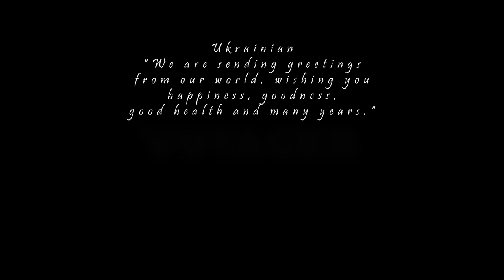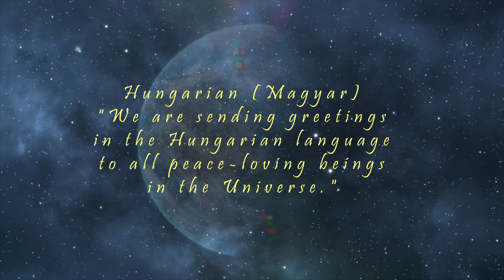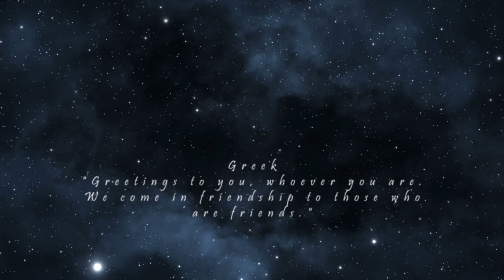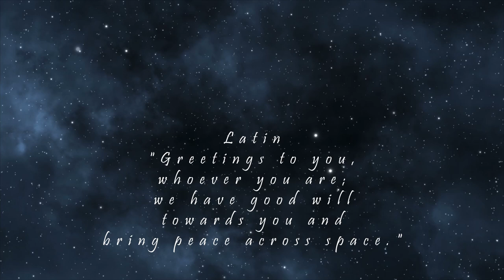"Voyager (The Golden Phonograph)" | frank mehl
The Voyager 1 space probe is around 20 billion kilometers away from Earth, from which it was launched in 1977. Every year, the distance increases by around 3.6 AU (approx. 540 million km), which corresponds to a (radial) speed of around 61,000 km/h. Viewed from Earth, Voyager 1 is located in the constellation of the Serpent Bearer.

If nothing unforeseen happens, in around 40,000 years Voyager 1 will pass the star Gliese 445 (constellation Giraffe), which is currently around 17 light years away from the sun, at a distance of 1.6 light years.

On board each space probe is a golden record. Each of the two records, together with a cassette and a needle, is in a protective aluminum case. This cover (Golden Record Cover) contains instructions in symbolic language on how to decode the data disk. The time information required for playback - 16⅔ revolutions per minute - is given in binary and refers to the characteristic frequency of the hydrogen atom, whose hyperfine structure transition is indicated by the opposite orientation of nuclear spin and electron spin. The line connecting the two states, the HI line, provides an absolute time reference of 0.704 nanoseconds, which is used in the other symbols. In addition, the origin of the plates is explained on the cover: as with the Pioneer plaques, the position of the sun is indicated in relation to 14 pulsars. In addition to the relative position, the 14 lines to the pulsars also contain the specific, binary-coded pulse frequency of the pulsars as a multiple of the time reference given above, thus simplifying their identification in space.

“This is a present from a small distant world, a token of our sounds, our science, our images, our music, our thoughts and our feelings. We are attempting to survive our time so we may live into yours.”

Track: Voyager (The Golden Phonograph)